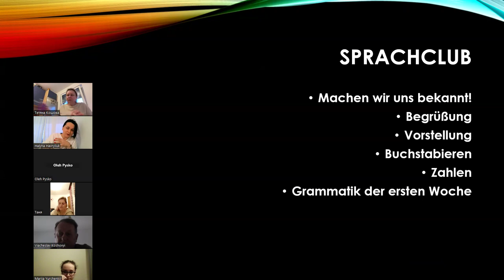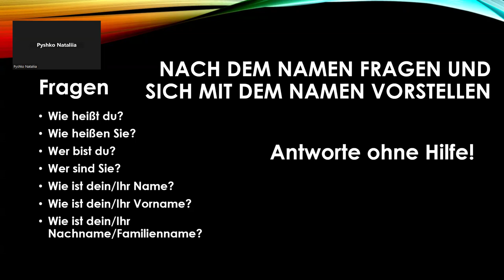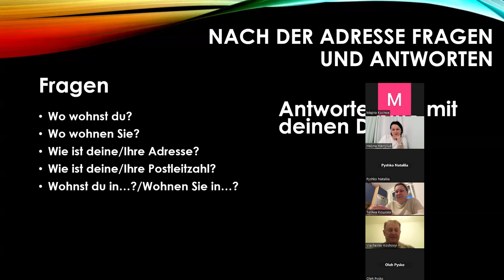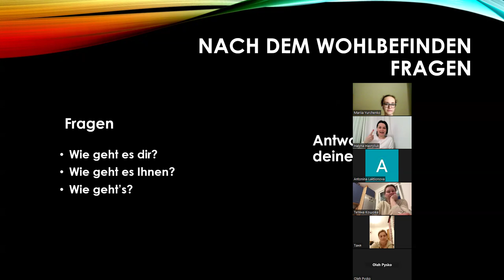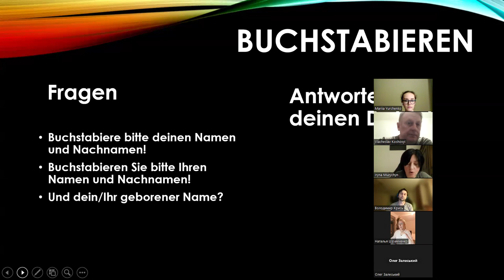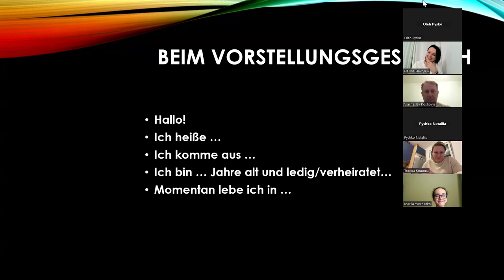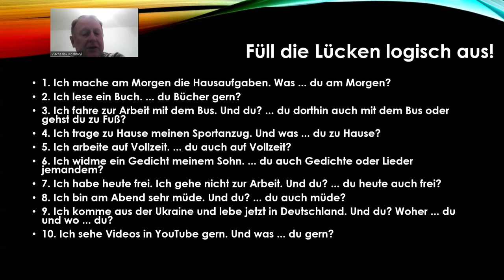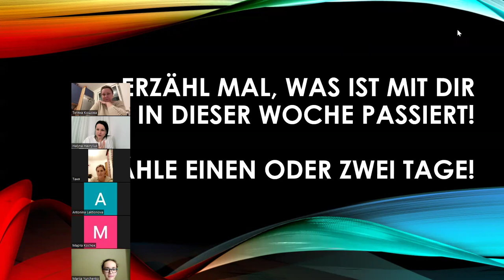Sprachclub A1 Woche 1 Herzlich willkommen ❤️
Це результат нашої праці за перший тиждень навчання на розмовному курсі німецької мови А1, який охоплює 16 тижнів (16 побутових розмовних тем + понад 25 граматичних тем). Програму курсу можна переглянути на моєму телеграм каналі 🤗